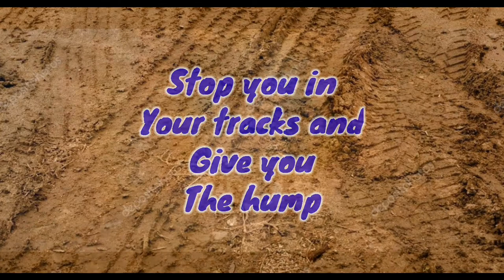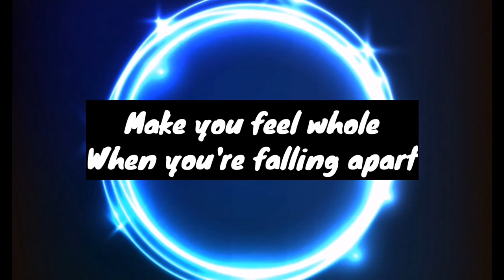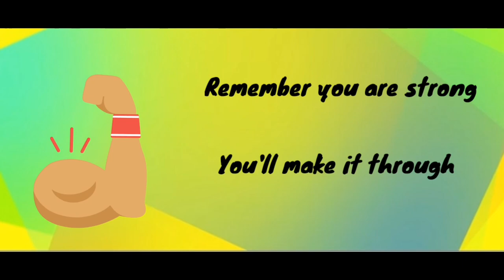Poem for the downhearted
Here is a poem I wrote for both those going through a hard time and those that want to show care and help.